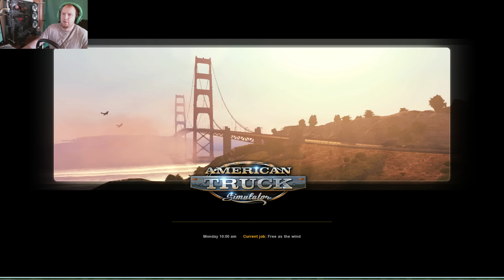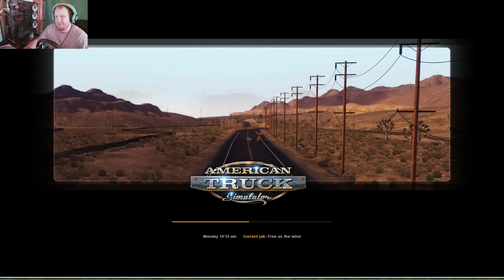American Truck Simulator [1] | Trucking Fresno to LA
Watch as Jigglyblunt begins a new let's play series on American Truck Simulator. This first episode we build the company and begin a haul from Fresno to LA. The series is going to be great!